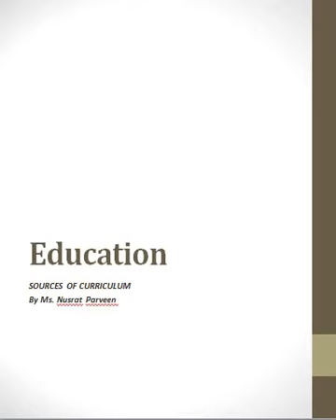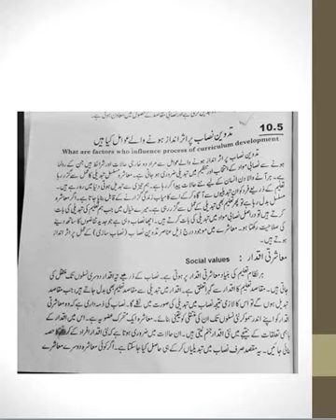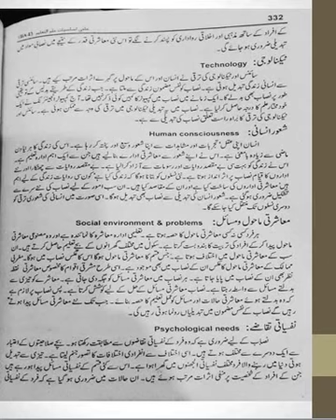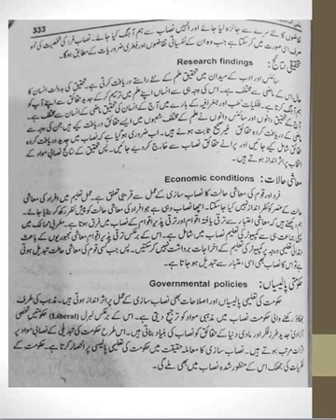"Sources of Curriculum" (Education / BA1) Lecture No. 4 by Miss Nusrat Parveen